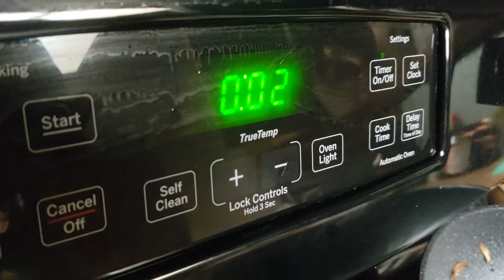How to make dope ass ramen at home with BoxyBrown.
This shit dope af